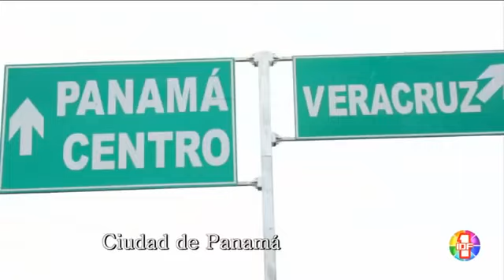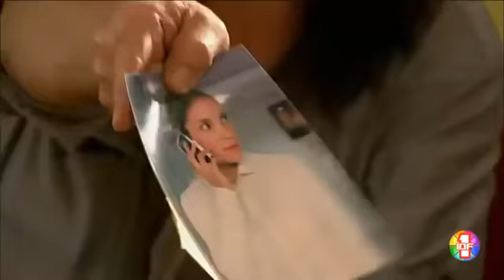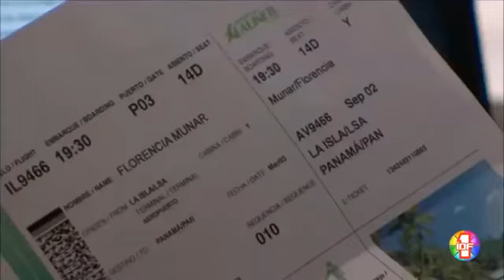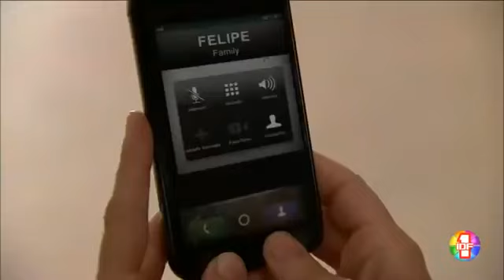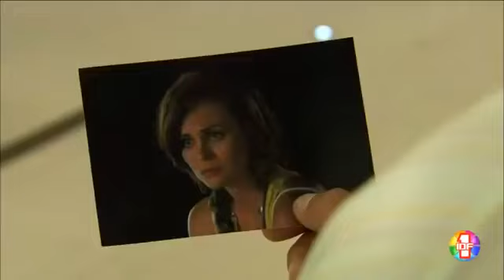Double jeux épisode 14